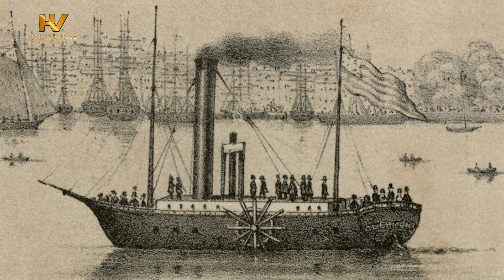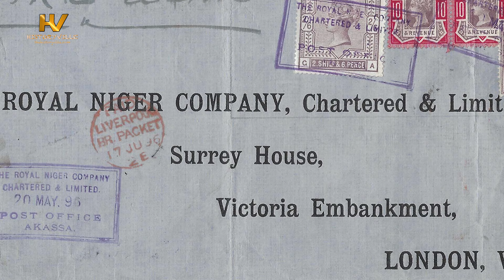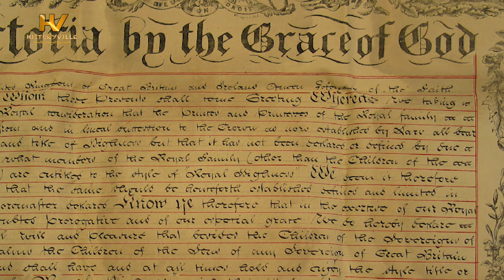8. A History of Nigeria: The 1914 Amalgamation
After revoking the charter of the Royal Niger Company in 1899 and conquering the Sokoto Caliphate with the killing of the Sultan, Attahiru, on July 27, 1903, the British then proceeded to make the whole of Nigeria a single colony and property of the British Empire with the Amalgamation of the Northern and Southern Protectorates on January 1, 1914.

TIMESTAMPS

00:00 Intro

00:49 The Royal Niger Company

03:28 George Goldie’s Monopoly

05:26 The Sacking of the Royal Niger Company

09:12 Amalgamation of Nigeria

11:28 The Fall of Sokoto and Kano

17:03 Indirect Rule

18:01 Next Episode (The Destruction of Arochukwu)